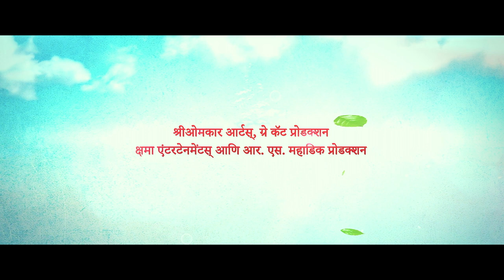Miss U Miss | Official Trailer | Bhagyesh Desai | Tejaswi Patil | Mohan Joshi | Ashwini Ekbote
Family is Important in everyone's life and the Most Important person is Your Life Partner. The Story of a Family for Everyone - Miss U Miss!

Cast - Bhagyesh Desai, Tejaswi Patil, Mohan Joshi, Ashwini Ekbote, Kishore Nandlaskar
Director - Shyam Nimbalkar
Producers - Varsha Prakash Gaykar, Bhaskar Chandra, Kshama Hippargekar, Rohandeep Singh & Sunil Raghunath Mahadik
Presenter - Jumping Tomato Marketing Pvt. Ltd.
Banners - Shree Omkar Arts, Grey Cat Production, Kshama Entertainments, R S Mahadik Production

Story, Screenplay, Dialogues - Bhagyesh Desai, Shyam Nimbalkar
Lyrics - Ashwini Shende, Bhagyesh Desai
Make-Up - Jitendra Mhatre
Costumes - Sayali Soman
Art Director - Rupesh Pandey & Sunil Singh
Background Score - Salil Amrute
Sound Design and Mixing - Abijit Shreeram Deo
Sound Recordist - Loknath Mudhaliyar
Editor - Nilesh Gawand
D.I. Lab - Pixel D Studios
Colorist - Pritvish
Executive Producer - Shekhar Nagwekar
Director of Photography - Ashwin Prabhakar
Chief Assistant Director - Darshankumar Sant